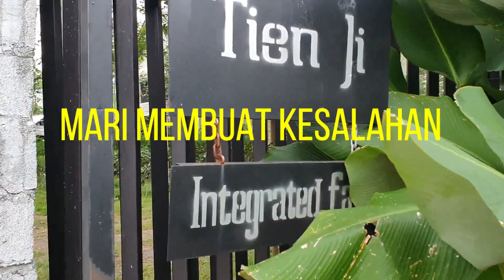Ayo Membuat Kesalahan: Peternakan Maju Karena Belajar Dari Kesalahan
Apa penyebab anak2 Indonesia yang belajar Bahasa Inggris 6 tahu SMP dan SMA tetap tidak becus dalam bercakap Inggris?

Jawabannya sederhana: karena takut membuat kesalahan!

Sistem pengajaran (90an dan 2000an) bahasa Inggris memaksa murid2 harus bisa berhasa Inggris yang sempurna. Baik dalam hal Grammar maupun Structure. Walhasil anak2 takut salah. Karena takut salah ngak praktek. Karena ngak praktek jadi tidak terlatih percakapan. Hanya jago dalam tulisan.

Hal yang terjadi pada saat orang berbisnis. Mereka takut sekali dalam membuat kesalahan. Sehingga kemudian bahkan mulaipun tidak. Padahal proses membuat kesalahan itu yang akan mendewasakan.

Yang tidak bisa ditolerir adalah tidak belajar dari kesalahan dan melakukan kesalahan yang sama. Artinya setara dengan kedelai yang suka jatuh pada lubang yang sama.

Jadi mari membuat kesalahan dan menjadikannya pupuk dalam pertumbuhan bisnis kita termasuk usaha peternakan Anda.

Tienji Farm Klaten
Melakukan Banyak Kesalahan